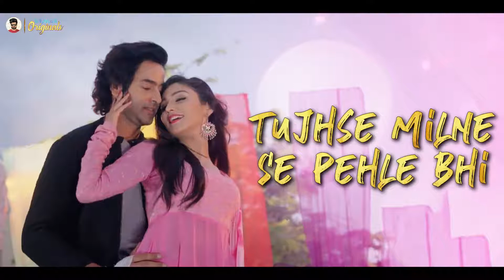Rishta Tha Full Song Lyric Video Darshan Raval Roop Mard Ka Naya Swaroop Donal Bisht1080p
Darshan Raval  Roop   Mard Ka Naya Swaroop